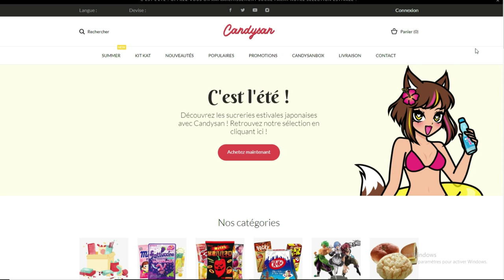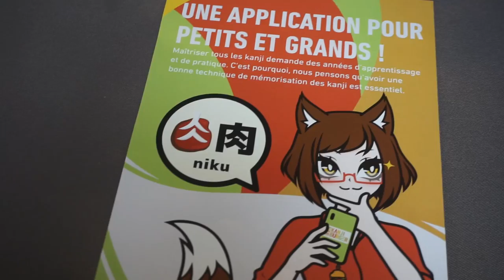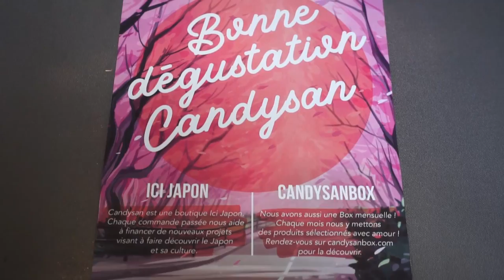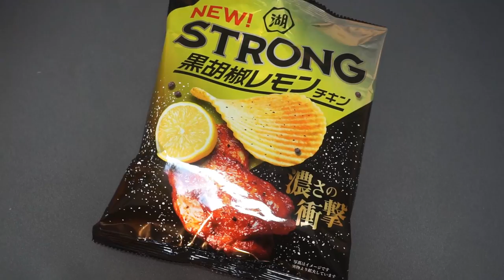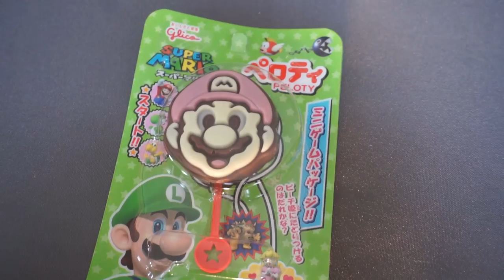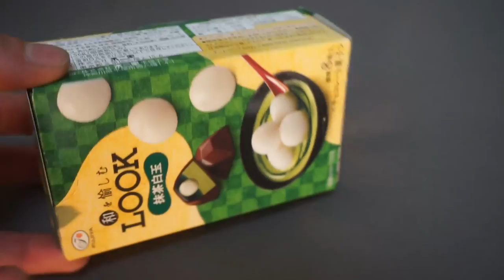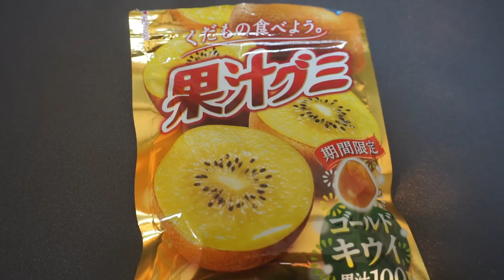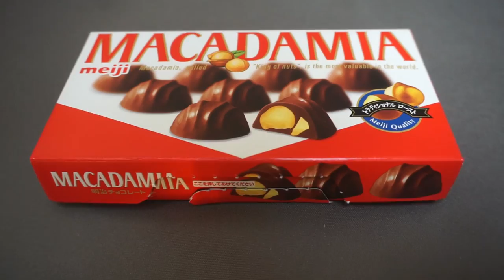[📦UNBOXING📦] BOX DECOUVERTE 🍭 SAUVER CANDYSAN 🔥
Dans cette vidéo nous allons découvrir et déguster ce que propose l'entreprise Candysan via sa box découverte rempli de friandise toutes plus étranges les unes que les autres 😁